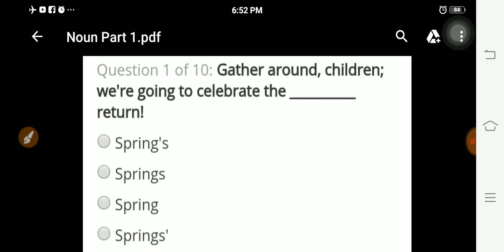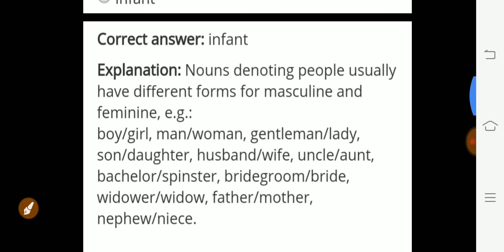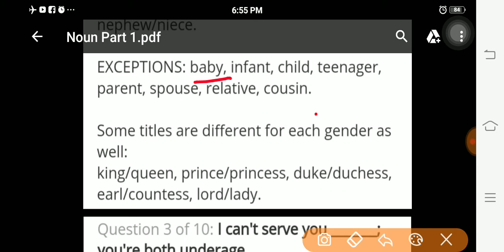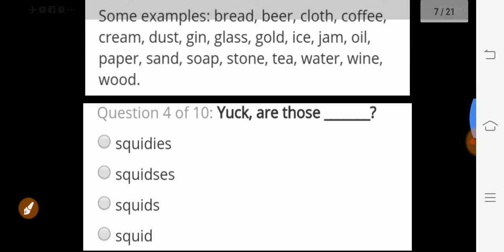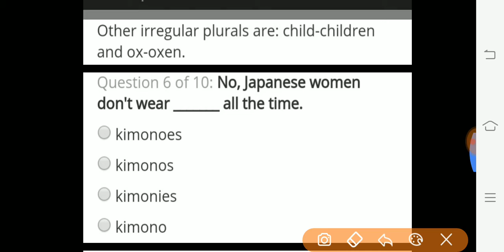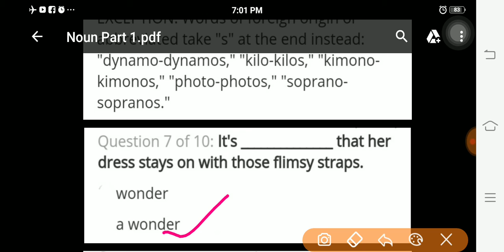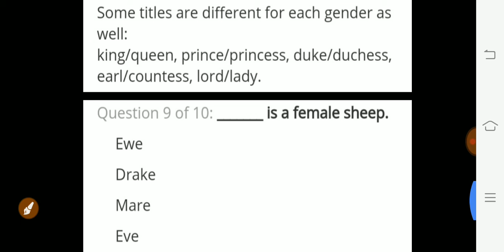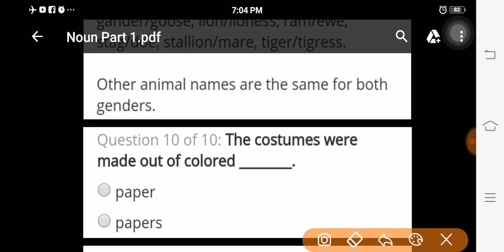SSC(CGL) CPO(SI) CDS NOUN (Part 1)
तैयारी एक बार आख़िरी बार
I will provide you more than 700 Questions.
This video is important for all comptetive exams - SSC (CGL), CPO (SI), CDS  STENOGRAPHER  CHSL, MTS  IB, RRB  NAVY  AIRFORCE